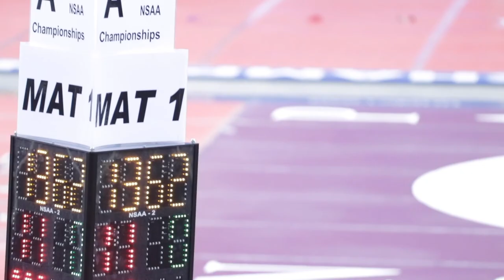Spartan Wrestling Vlog 2020-2021 - STATE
Take a look back at the 2021 Nebraska State Wrestling Tournament!